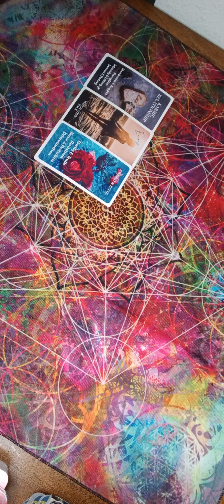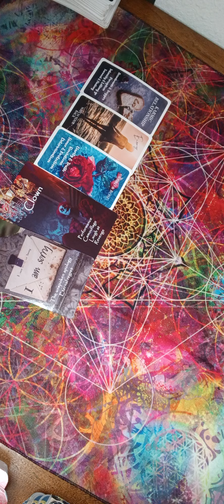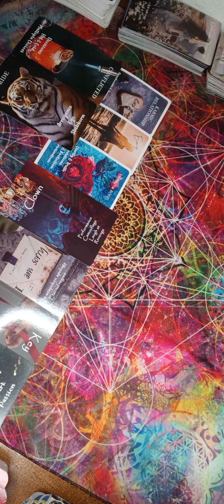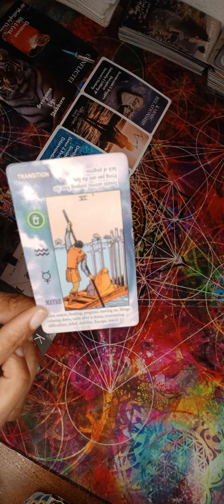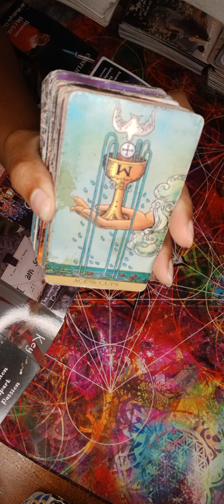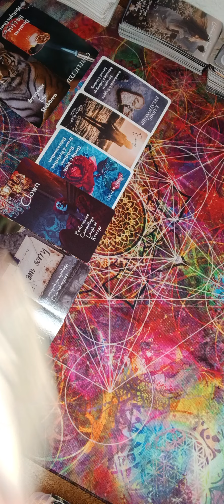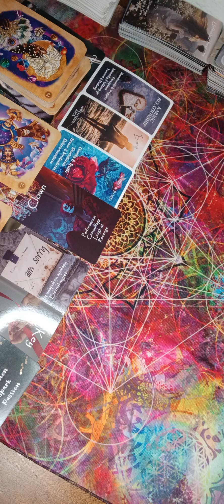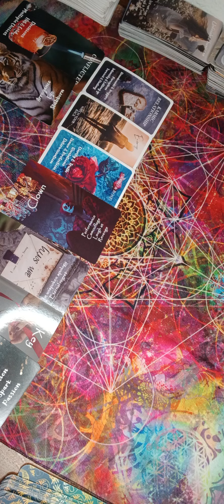Taurus ♉️ They are leaving a karmic relationship they feel like there is unfinished business 👀